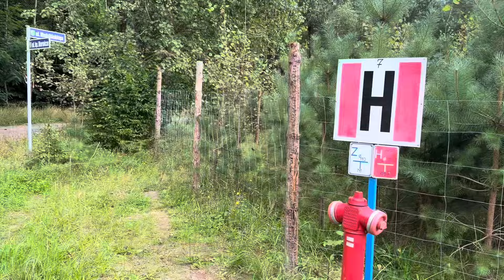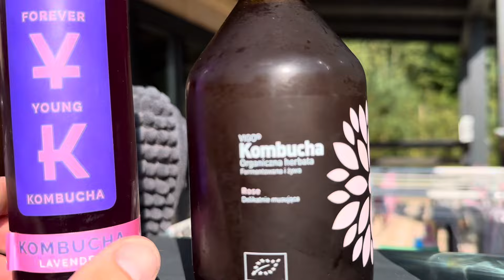Ogrodzenie tymczasowe domku na trudne czasy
Sobota pracowita / ogrodzenie z siatki leśnej częściowo zrobione .